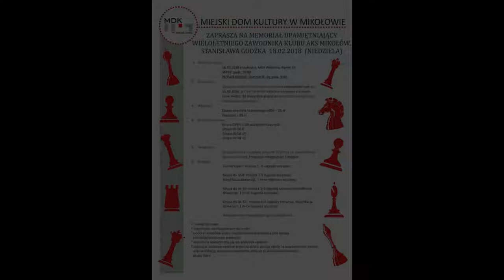XXIII Memoriał Szachowy im. Stanisława Godźka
Miejski Dom Kultury zaprosił 18 lutego 2018 r. na Memoriał upamiętniający wieloletniego zawodnika klubu AKS Mikołów, Stanisława Godźka.
Cztery grupy turniejowe:
- grupa OPEN - dla wszystkich chętnych,
- grupa do lat 8
- grupa do lat 10
- grupa do lat 12
Turniej został rozegrany: 10 minut na zawodnika, 9 rund. Przegrana następuje po pierwszym błędzie.